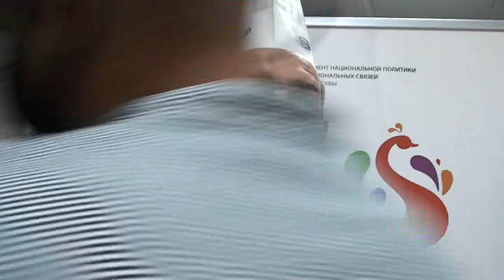Финал кулинарного конкурса «Российская каша — мать наша».Интервью Лобачева Валентина Георгиевича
"Русская каша - мать наша" - под таким названием в Москве 29 июля прошел последний этап Всероссийского конкурса поваров. В конкурсе участвовали 10 поваров из различных регионов России. Все они приготовили каши по старинным русским рецептам. В России есть свои национальные кулинарные традиции, среди них особое место занимают каши из различных круп. Каша была и остается основным пищевым продуктом большинства населения страны, поэтому не случайно около 60 представителей СМИ пожелали осветить этот  конкурс.
«На мой взгляд, конкурс удался. Мы не ожидали, что будет столько журналистов. Как все-таки здорово, что мы решили организовать конкурс по приготовлению каши. Все блюда просто великолепные, очень приятно, что многие регионы откликнулись и прислали более 40 рецептов. И вот 10 финалистов показали свое мастерство. Я уверен, что те рецепты, которые выложат на сайте «Русского поля», будут с успехом применяться в повседневной жизни», - сказал руководитель департамента Виталий Сучков по итогам конкурса, слова которого приводятся в сообщении. Как отмечается, председатель правления Международной ассоциации профессиональных кулинаров Валентин Лобачев презентовал вне конкурса «Любимую кашу Александра Невского».
Межрегиональный фестиваль «Русское поле» состоится 7 августа в формате онлайн. В это день будет объявлен победитель конкурса "Русская каша - мать наша".
В этом году программа фестиваля будет посвящена 800-летию со дня рождения князя Александра Невского. Увидеть видео-битву поваров и узнать старинный рецепт каши от победителя состязания можно будет в прямом эфире фестиваля «Русское поле», трансляция которого состоится 7 августа с 12:00 до 18:00 на официальном сайте фестиваля, а также на YouTube и в соцсетях.
Рекламный блог первый
Живая фотография. Морской прибой#photovibrance.

 PhotoVibrance Review – создавайте завораживающие двигующиеся картинки за считанные минуты! Если вы ищете отличный настольный инструмент по разумной цене и отвечаете очень сложным требованиям к обработке фотографий, то я считаю, что инструмент, о котором я собираюсь упомянуть ниже, вас не разочарует. Внимательно прочтите наш обзор ниже, чтобы понять, почему мы рекомендуем этот замечательный инструмент!
PhotoVibrance – это программа для настольных ПК, которая позволяет любому легко оживить любую фотографию с помощью невероятного магического движения, 3D-эффектов парралакс, 3D-частиц, замены неба и потрясающих визуальных эффектов! Полностью совместим с операционными системами MacOs и Windows.

Понравилась возможность делать движущиеся картинки? Приобрести программу по ссылке

Электронная книга «Продвижение в Инстаграм»